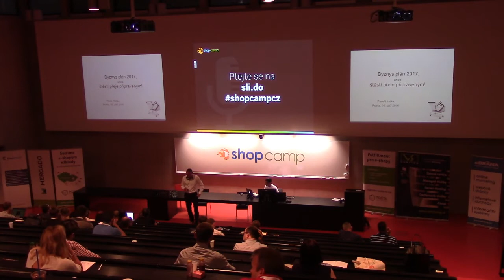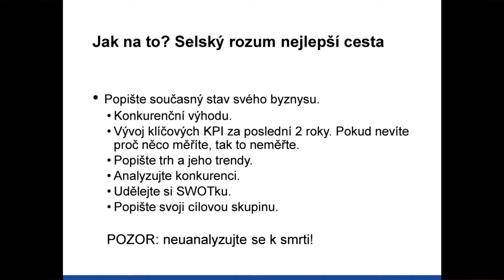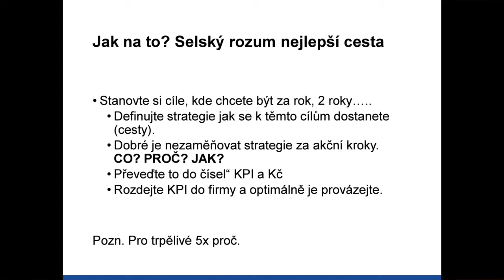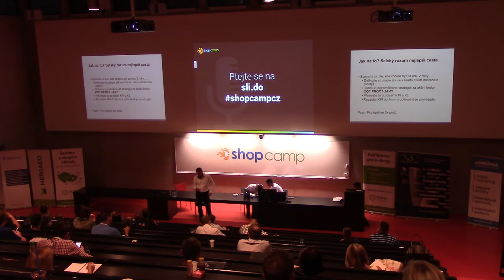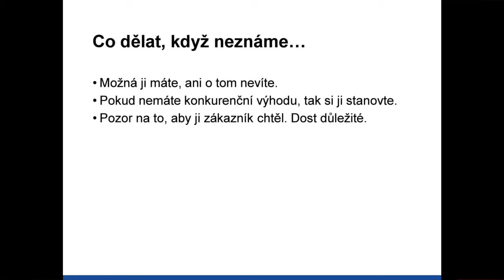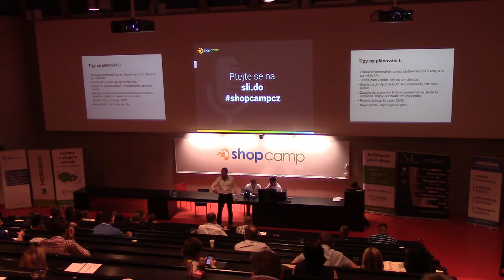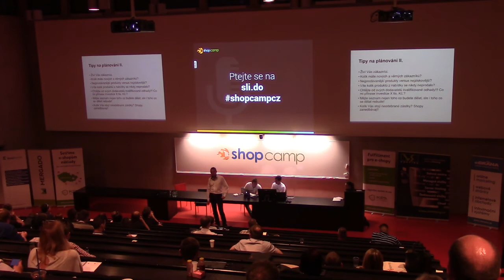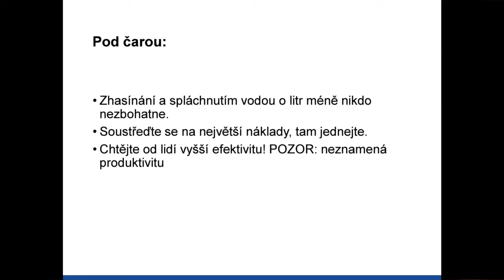Pavel Hrstka – Obchodní plánování e-shopů – ShopCamp 2016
Víte kam směřujete? S jakými KPI pracujete? Sebehorší plán je lepší než žádný.¨

Třetí ročník konference ShopCamp proběhl v pátek 16. září 2016 v prostorách Fakulty architektury ČVUT v Praze. Pořadateli konference, které se zúčastnilo přes 600 lidí, byly stejně jako v minulých letech společnosti ShopSys a Shoptet. Podařilo se připravit 22 přednášek a 8 workshopů, díky partnerům byl pro registrované účastníky vstup na akci zdarma. Jedním z hlavních témat, kterému se věnovalo hned několik mluvčích, byla expanze do zahraničí.